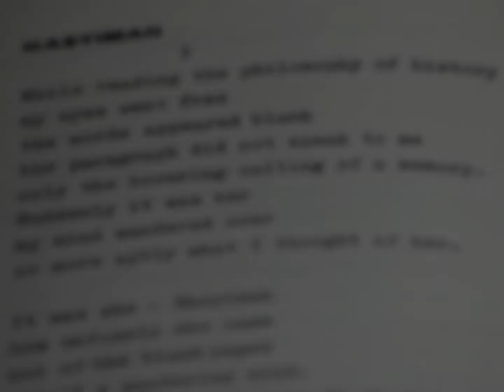Hasyimah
Poem written by MOOD (5 Oct'74)
Read by Reg Salisbury
Video produced by MOOD...5 June'12, Kuching.